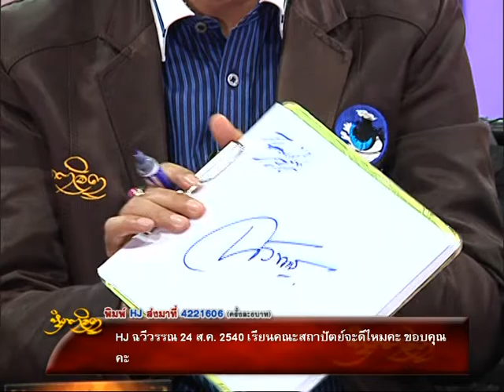รายการหัตถจิต | 24/12/58 | EP 3/4